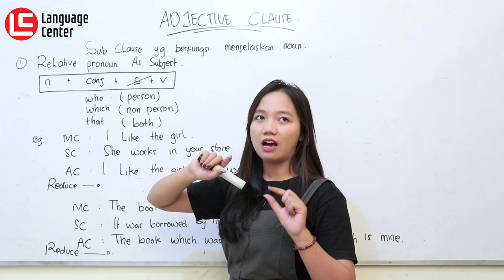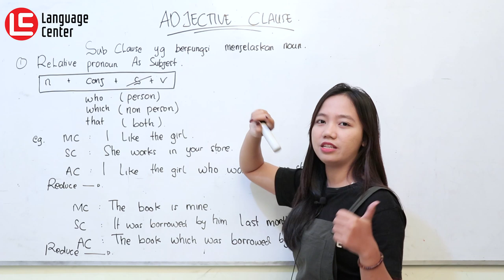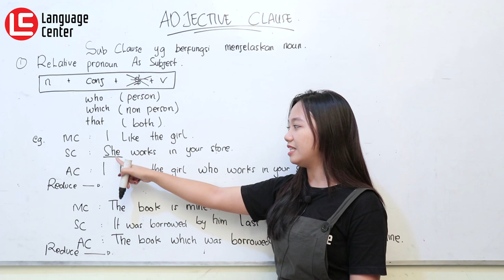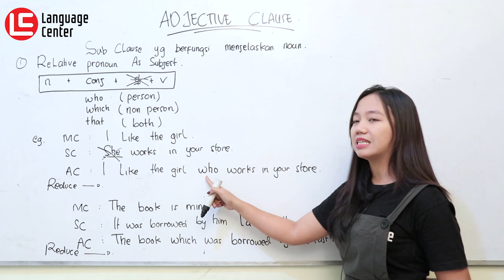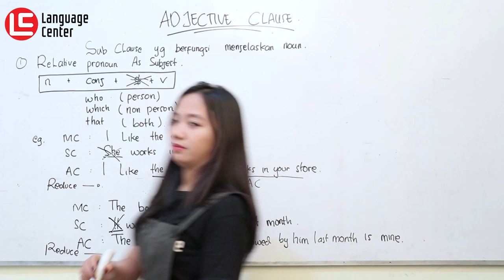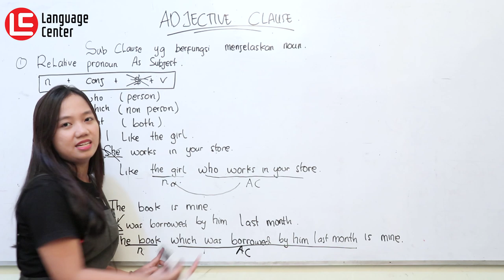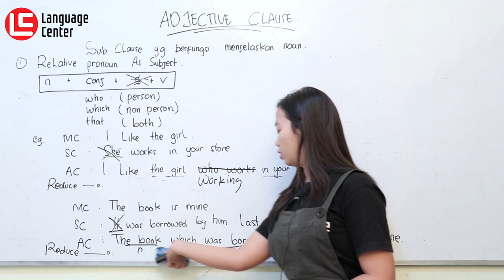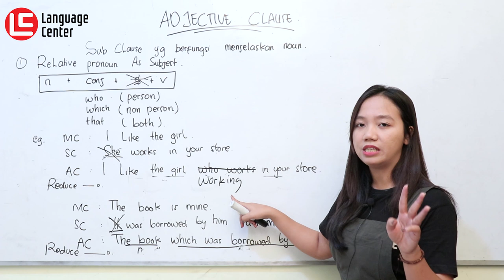Cara Mudah Memahami Adjective Clause Relative Pronoun as Subject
Cara Mudah Memahami Adjective Clause Relative Pronoun as Subject. Hello LC-ers, kali ini miss Vica mau membongkar salah satu elemen penting yang harus kamu kuasai dalam bahasa inggris.
Cus, langsung aja simak videonya ya...!!!

INFO PENTING !!
YUK DAFTAR SEKARANG JUGA SEBELUM KEHABISAN KUOTA..!!